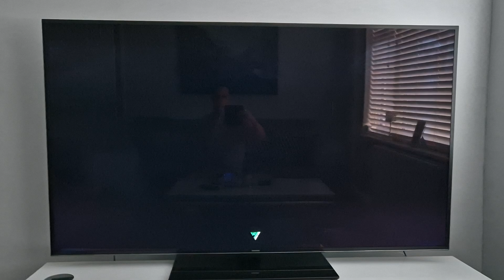FC 24 - 84 x 10 Rare gold players pack! Double walkout!